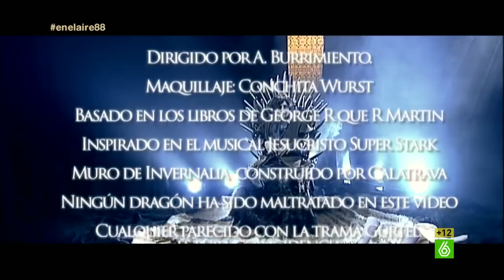En el aire - Buenafuente en Juego de Troncos: "Se te va la perola con mi trono colega"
¿Cómo sería la serie 'Juego de Tronos' en España? En 'En el aire' no han dudado en hacer una representación con... 'Juego de Troncos'.El trono de Buenafuente es envidiado por Berto Lannister: "Es 'pa' fliparlo". Buenafuente se siente orgulloso de él y comunica información de última hora: "Han 'llegao' noticias por Tuenti, la Khaleesi, la rubia, ha 'arrasao' con su carro, se dio a la fuga"... "El indulto is coming".